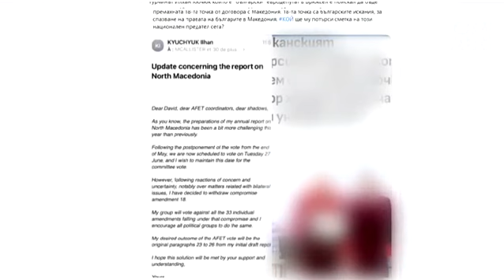Кючюк: Гласуването на Доклада на ЕП за РСМ ще остане най-вероятно за есента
Гласуването на Доклада на Европейския Парламент за Република Северна Македония ще остане най-вероятно за есента. Това каза докладчикът Илхан Кючюк в предаването "Брюксел 1".

Докладът трябваше да се гласува във Външната комисия в Брюксел на 27 юни, но миналата седмица с мотив за несигурна подкрепа за текста, Кючюк е поискал оттегляне на съгласувания текст за проблемите на българите, известен като Компромис 18, а тази седмица поиска и отлагане на гласуването на целия доклад.